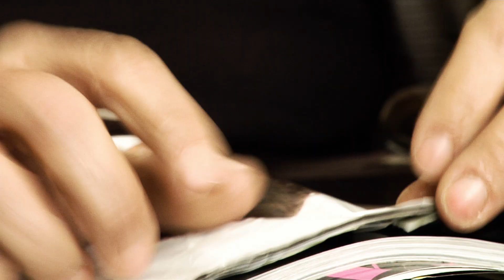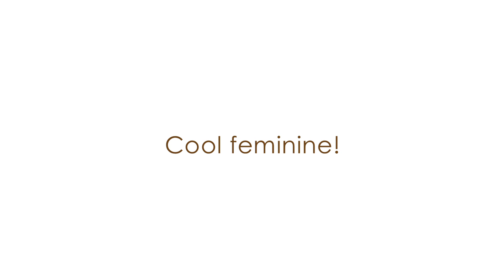Mira FILM 1